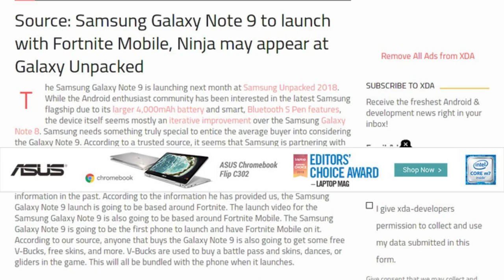DATA FORTNITE NA ANDROIDA? & NOWY BIAŁY KARBID W PLIKACH GRY! - Fortnite Battle Royale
⚡ DATA FORTNITE NA ANDROIDA? & NOWY BIAŁY KARBID! - Fortnite Battle Royale

♒ Źródełka:
- Główny gameplay: by me
- Zbierak w grze: